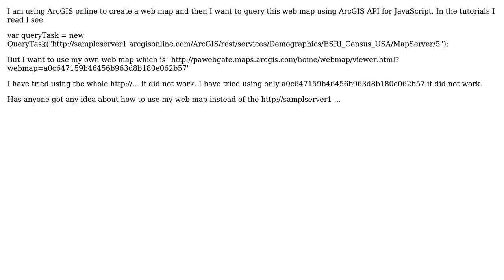GIS: ArcGIS API for JavaScript QueryTask for user's own map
With thanks & praise to God, and with thanks to the many people who have made this project possible! | Content (except music & images) licensed under CC BY-SA | Music | Images & others | With thanks to user PolyGeo user pancy1 user john gravois and the Stack Exchange Network Trademarks are property of their respective owners. You are responsible for your own actions.